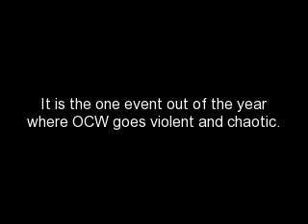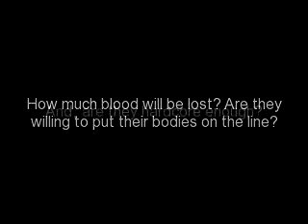Hardcore Mayhem Preview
It is the one event of the year where the OCW Superstars will be taken to the extreme, violence and hardcore level of wrestling! How much blood will be lost and are they hardcore enough? Find out as OCW brings you "Hardcore Mayhem" on Saturday, May 14th, 2011 at 8pm only on YouTUbe.com/OCW2011 . Stay tuned to "Fully Charged" now airing on Wednesdays at 8pm only on YouTube.com/OCW2011 and visit ocoeechampionshipwrestling.webs.com for the match card.